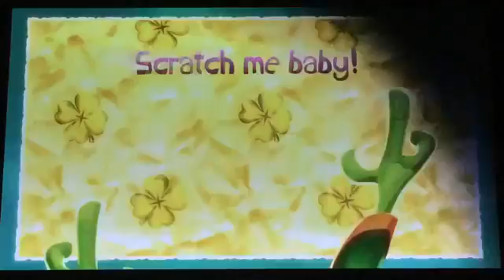Rayman Legends - Get Rekt! - {4}